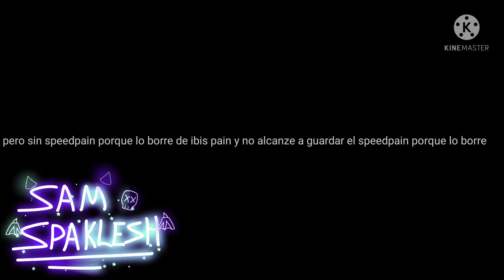otro dibujo :p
lo resubi porque me olvidé la marca de agua XD

🎵 rolita usada 🎵:

Germán Garmendia-supernova cover

bye uwu